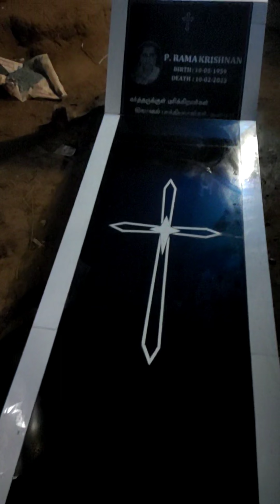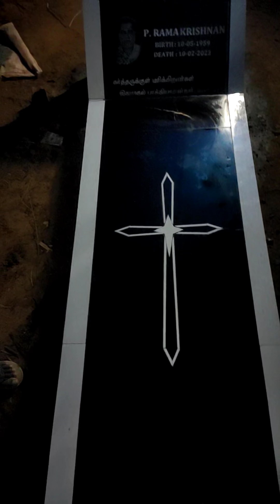Tombstone / white color border beautiful desing cutting and fittings shoorts black tile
construction desing 3d
Construction stairs stone granite cutting and fittings.

latest pillar design

# Tombstone tiles Fittings

# Stone work

# granite design

# granite cutting and fittings

# granite polishing

# granite pillar design

# tiles work

# tiles border design

# 3D doormat ceramic desing

# How to build a granite porch install // granite properly for your porch in kaniyakumari

kumari tiles work How To Install black outline Granit Home latest new stairs design with price steps fitting details .

Technical Stair riser stone work & granite
pillar and step design with granite // diamond design // stair riser design //

Construction stairs stone granite cutting and polishing

This chanel content by -
       All Tiles and Granite Construction works,house works,buliding elevation works and design works to by our chanel friends

And construction tips and tricks always to by chanel friends

How to granite staircase riser design || tiles staircase design// raunak stairs beautiful design
construction work

tiles work

marbel work

granite work

kitchen work

kichen side parda

stair desing

Technology and construction work, Fulla stone work granite cutting and fittings

beautiful stone
Stair desing

Description

how to upload shorts video how to rank shorts video

how to rank youtube short video shorts video par views kaise badhaye Youtube shorts youtube shorts videi viral kaise kare youtube shorts video

this Video Questions Are Solved

how to make shorts video viral

how to viral youtube shorts how to get views on youtube shorts

how to short video viral

shorts video viral kaise hoga 2023 how to make shorts on youtube

short viral youtube short video viral trick

youtube short video viral kaise kare rt video viral kaise kare 2023

shorts viral

short video viral kaise kare shorts viral tricks 2023

viral shorts

how to viral video on youtube short video

how to make short video viral

how to make youtube shorts video viral

youtube shorts

shorts

exact creator

how to viral shorts video on youtube shorts video viral youtube shorts video viral kaise kare shorts video viral

viral shorts video How to Viral Short Video

how to seo shorts video

how to viral youtube short how to upload shorts video

shorts video par views kaise badhaye Youtube shorts youtube shorts videi viral kaise kare youtube shorts video

shorts video viral kaise kare youtube shorts viral trick

Thanking you Allll...🙏🙏🙏🙏🙏🙏🙏